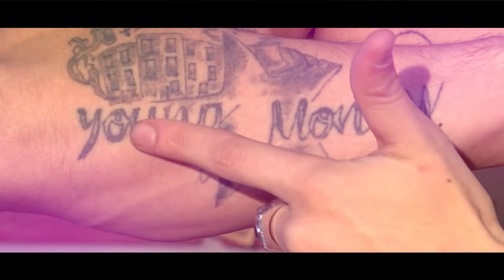(PROMO) Express Rozë (69): Genc Prelvukaj, Kallashi, Getinjo, Linda Morina, Ana Kabashi